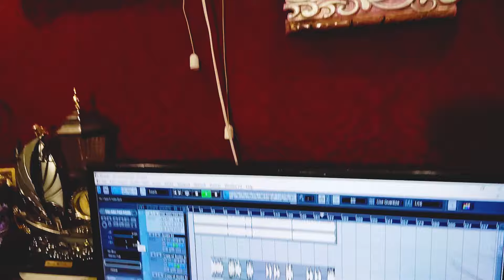Dharmendra_Dhamal का सबसे सुपरहिट रंगदारी Song ll Yupi Bihar Me Chalau Khali Hamre Rangdari Ge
► Album = युपी भर में चलौ खाली हमरे रंगदारी गे
► Song = Yupi Bihar Me Chalau Khali Hamre Rangdari Ge
► Singer = Dharmendra Dhamal
► Lyrics = Monday Yadav
► Music = Dj Star
► Recording = Krishika Recoding Studio Ekangarsaray
► Mix By = Dj Star
► Releasing by = Dj Suraj Lal
► Publicity Design = Kundan Raj
► Manager = Rahul Chandravanshi
► Producer = Dj Star
► Director = Dj Star
► Label/Company = Krishika Films
► Copyright = Krishika Films
⭕ Trade Enquiry = Krishika Films
⭕ Copyright = Krishika Films
⭕ Follow On - Krishika Films
[HD] [HQ] One of the best song of Bhojpuri Must see, shere to other and subscribe the channel ,, Krishika Films,, for regular updates of best video This is very popular song in bihar listener in all over world in this song
Video and write your comment,s
आप सभी भोजपुरी दर्शकों को मेरा प्रणाम, मैं DJ Star Kundan Raj तहे दिल से आप सभी का धन्यवाद करता हूं आप लोगों ने मुझे बहुत प्यार और आशीर्वाद दिया, इसका मैं बहुत बहुत शुक्र गुजार हूं आप सभी से अनुरोध है कि, आप सब हमारे इस चैनल Krishika Films , को भी इस तरह प्यार और आशीर्वाद देते रहिये, (प्रणाम)
Thanks for your support and love🙏🙏